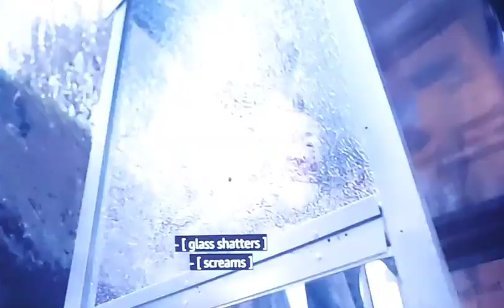KILLINGEVE thriller drama series trailer AMAZON VUDU JodieComer SandraOh FionaShaw KimBodnia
Eve's life as a spy is not adding up to what she had hoped it would be when she started. She is a bored, very smart, MI5 security officer who is very desk-bound. Villanelle is a very talented killer, mercurial in mood, who clings to the luxuries of her job. Eve and Villanelle go head to head in a fierce game of cat and mouse, each woman equally obsessed with the other as Eve is tasked with hunting down the psychopathic assassin. Sarah Barnett, BBCA president, says, "'Killing Eve' stands out in a sea of scripted stories as refreshingly entertaining and great fun".